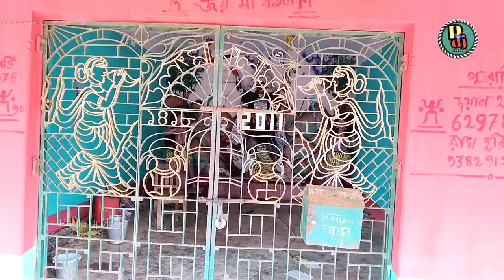md music 18 pic box speaker check খেলা শুরু 😲 কাকা দেখে অবাক 😂 ভয়ানক রুপে পুরা কেশপুর ডলং কাঁপাচ্ছে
dj competition
box competition
competition
rcf box competition
new box competition
Contai competition
dj video
dj viral
dj dj dj
dj setup
dj box
dj vlog
dj dj
dj